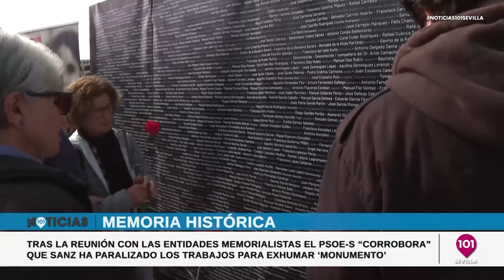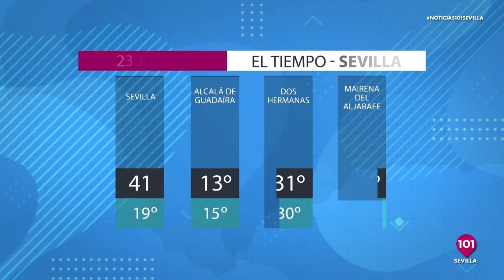Noticias Sevilla 18 de octubre Toda la información de la Provincia de Sevilla